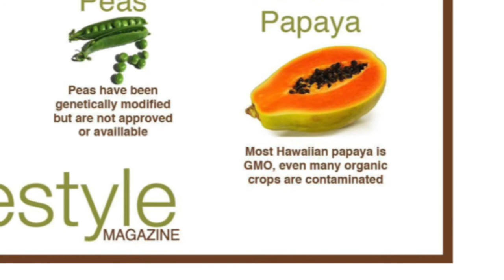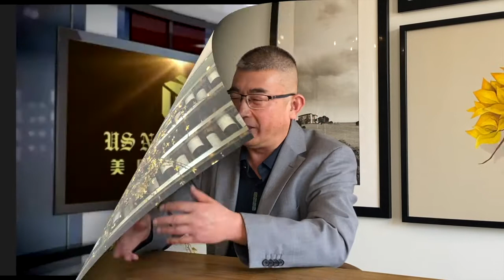【銳視頻】【美國新聞速遞】USNewsExpress 餐桌上的战争 转基因与非转基因的较量 （开篇）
【美国新闻速递】洛杉矶讯：

转基本产品面世以来，有关其安全性的争议一直不断。【美国新闻速递】邀请到对转基本的问题比较有研究的美国陕西海外侨商联合会会长贺军平，对此议题进行深入的的分析与解读，帮助华裔民众了解发生在我们餐桌上的争夺战。

本期所探讨的主要是：转基因的概况与不同国家与组织对转基因的安全性争议。

贺军平指出，鉴于转基因话题的高度敏感性和争议性，我试图站在一个普通消费者的立场，以好奇的眼光，把长年的观察和累积的海量信息，进行翻译 、 汇集和整理，努力用简练直白的语言，直观明了的问答，和大家一起探讨和思考，希望每一位普通消费者为了自己和家人的健康，了解一下应该知道也需要知道的消费信息。